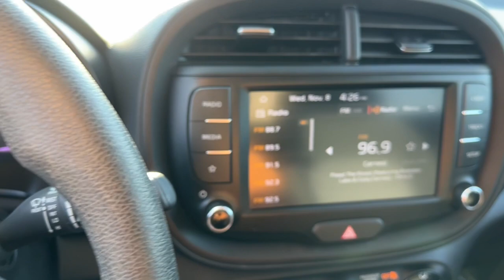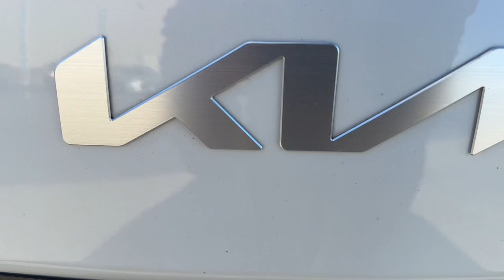2023 Kia Soul Dayton, Vandalia, Middletown, Beavercreek, Englewood 94058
Snow White Pearl Used 2023 Kia Soul LX available in Vandalia, Ohio at Joseph Airport Hyundai. Servicing the Dayton, Vandalia, Middletown, Beavercreek & Englewood, OH area.

Certified. Snow White Pearl 2023 Kia Soul LX FWD IVT 2.0L I4 DOHC Backup Camera BlueTooth Connectivity 2023 Kia Soul in Snow White Pearl with Black interior.brbrOne Owner Clean Carfax Lifetime Warranty. Recent Arrival! 29/35 City/Highway MPGbrbrCertification Program Details: Lifetime Powertrain